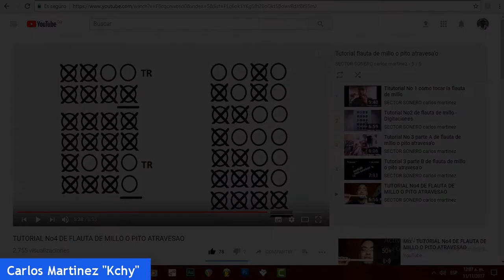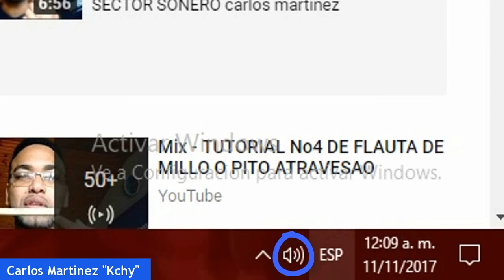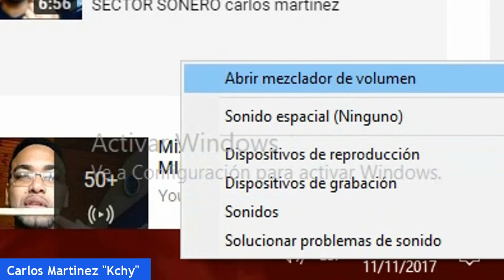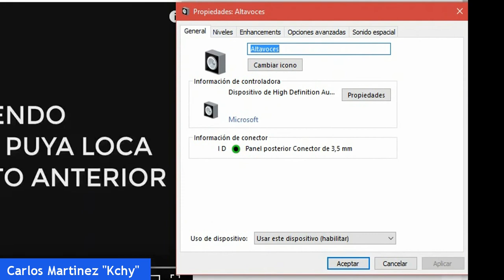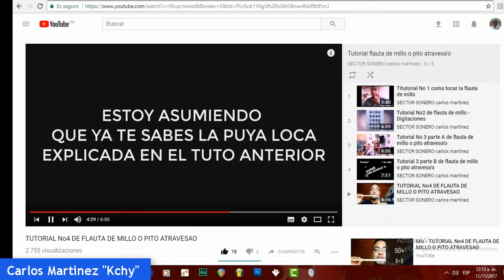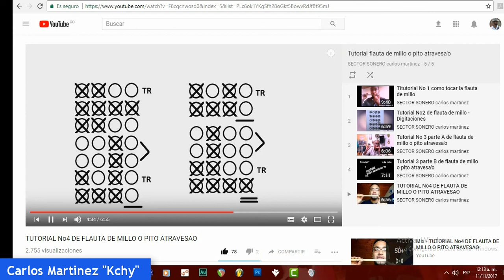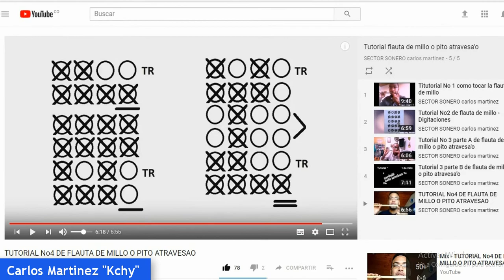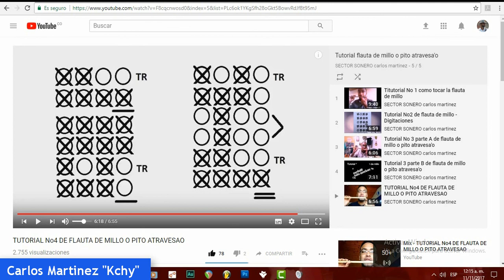Tutorial flauta de millo - como silenciar la flauta y escuchar la pista de percusión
En este vídeo les explico como pueden escuchar la pista de estudio con la guía melódica de la flauta de millo o sólo la base de percusión.